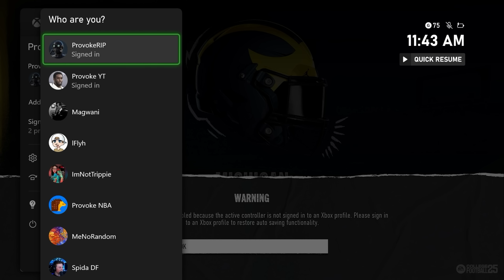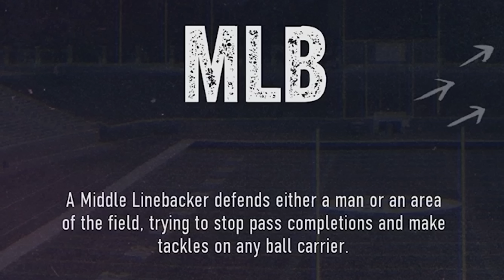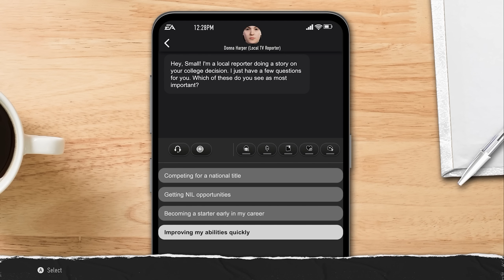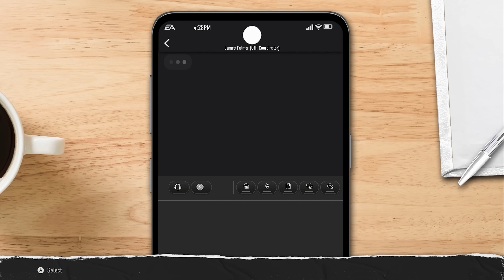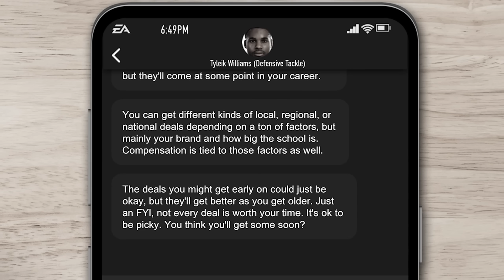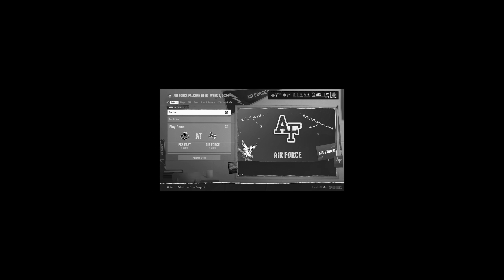College Football 25 Gives Me Depression